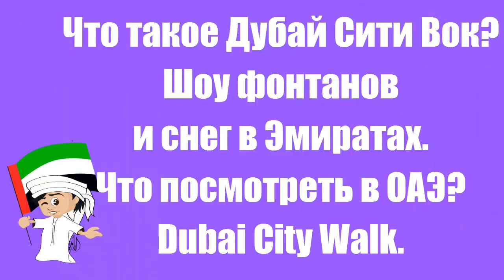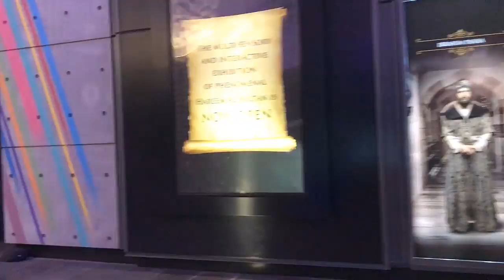Что такое Дубай Сити Вок? Шоу фонтанов и снег в Эмиратах. Что посмотреть в ОАЭ? Dubai City Walk.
Dubai City Walk – это прогулочная зона в самом центре Дубая, площадью 13 000 кв.м., состоящая из оригинальных стилизованных европейских улиц, наполненных дизайнерскими магазинами, кафе и ресторанами, а также зонами отдыха и развлечений. Я уже снимала 3 видео на тему того, что можно увидеть в Dubai City Walk. Ccылки на видео можно посмотреть в описании этого видео. Сегодня хотелось бы обобщить немного информацию. Именно в Дубай Сити Вок находится Hub Zero, The Green Planet и выставка Великолепного века, а также по вечерам каждый день раз в полчаса здесь проходит шоу фонтанов, которое я и хотела бы вам сегодня показать. Здесь есть специальный сервис: Если Вы хотите проехать по всему району Dubai City Walk то можно это сделать на маленьком автомобильчике за 15 Дирхамов.
Это хорошее место для прогулки, шоппинга и встречи с друзьями. Работает Дубай Сити Вок с 10 00 утра до 22 00 вечера. В выходные дни: пятницу и субботу c 10 00 – 00 00. Здесь часто можно встретить и туристов, и местных арабов и экспатов. Находится Сити Вок недалеко от башни Бурж Халифа, всего 500 метров в сторону побережья Джумейры.
А заканчивается шоу фонтанов в Dubai City Walk искусственным снегом, который падает прямо на вас и Вы можете ощутить на своей голове и ладонях холодные снежинки. Это в той стране, где круглый год стоит лето и не бывает зимы. Снег в пустыне. Снег в  Дубай Сити Вок.
skype: elena.bluedragon2011
 uae  путешествия интересные 2017  imovie  влог